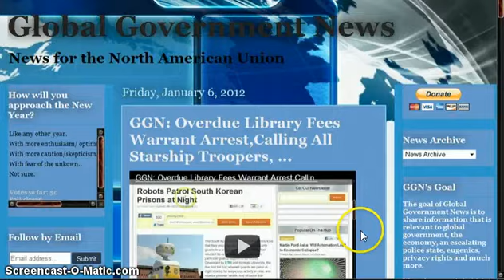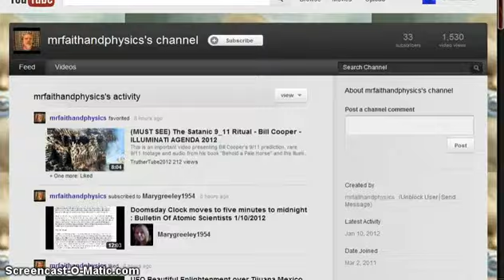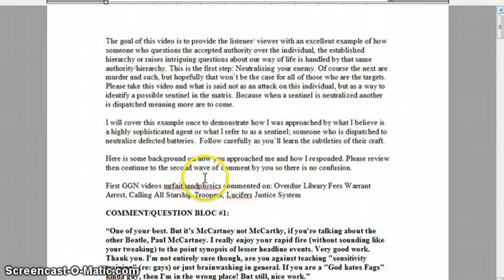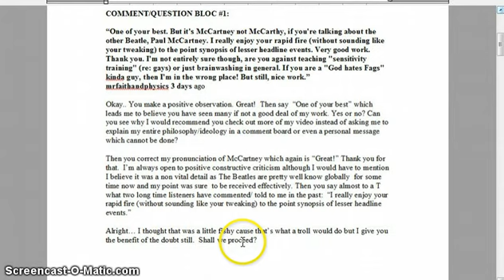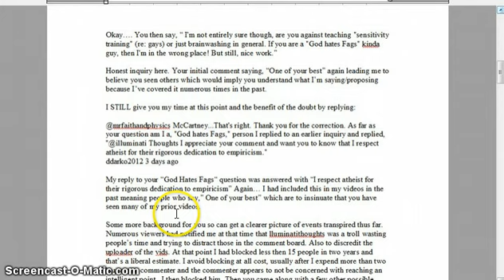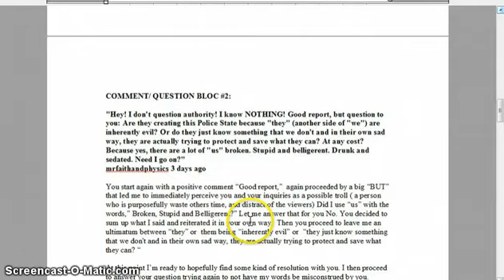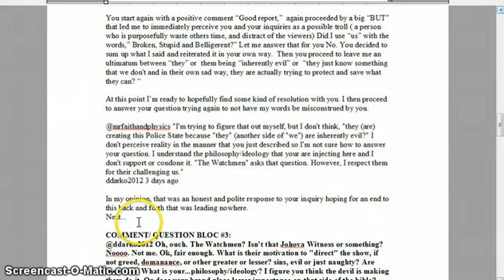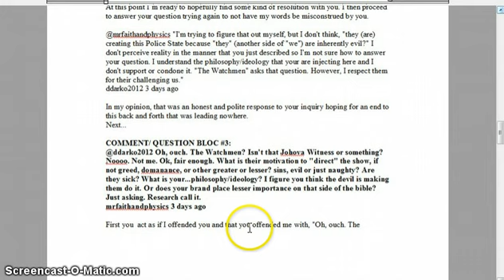GGN :: The Art of Psychological Warfare Online: How to Spot It & When to Block Part 1/2